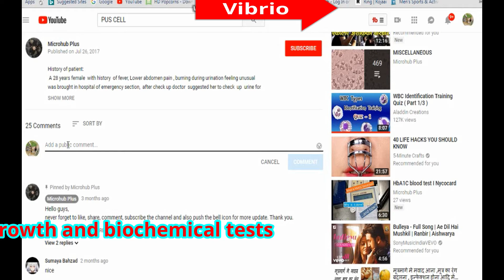Cholera | Vibrio cholerae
Disease Cholera
caused by Vibrio cholerae
and its gowth on TCBS medium, biochemial tests
TSI  test
SIM test
Citrtate Utilization test
Urea hydrolysation test
Oxidation-Fermentation test
Decarboxylase test like
Orthine test
Lysine test
Arginine test and its interpretation...